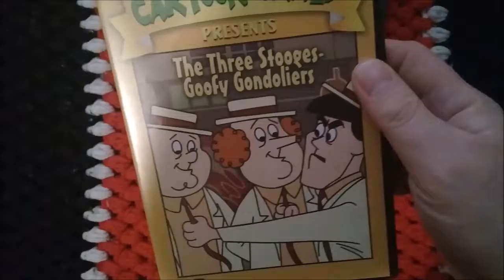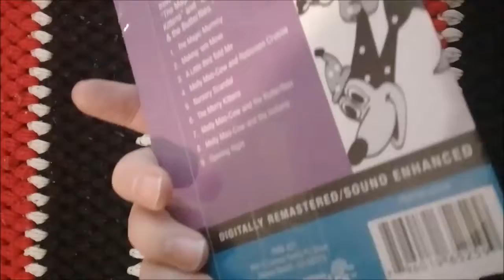Cartoon DVD and Blu ray Update: Snoopy. Stooges and OZ!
Another animation dvd and Blu-ray update of new dvds.